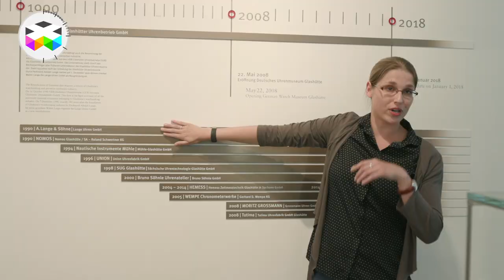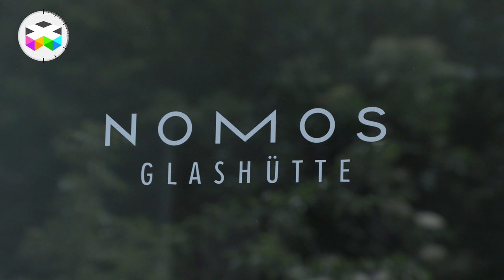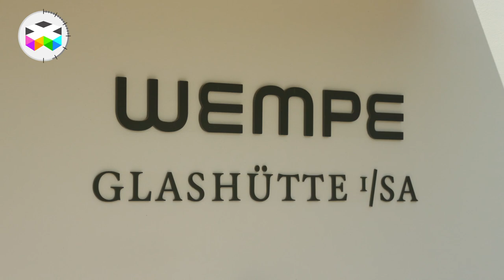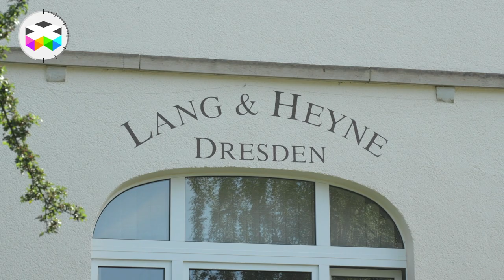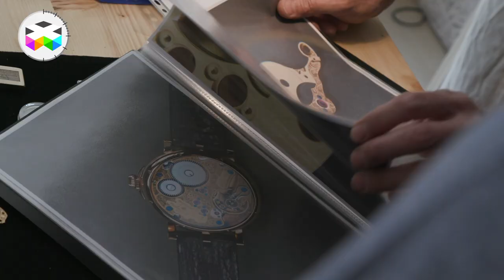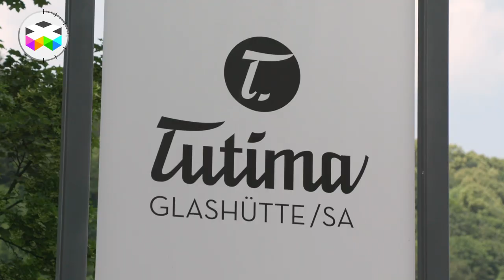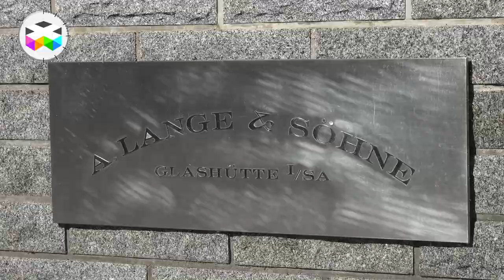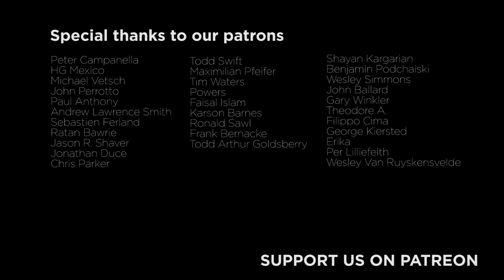Our 1st German Watchmaking Encounter!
Can you imagine that we hadn't yet been to Germany to explore what German watchmaking is all about!!! Well this is now a thing of the past and I'm pretty sure that it will lead to some many more trips and discover more about it.

For the time being, we were very kindly invited by the organisers of the Dubai Watch Week for a 4-day trip and this was a fantastic experience  in the Glashütte region of Saxony where we visited no less than Nomos, Moritz Grossmann, Tutima, Wempe, Lang & Heyne and the historic local watchmaking museum.

We also got the chance of encountering a great man, Mr.Gerd-Rüdiger Lang, founder of Chronoswiss, who shared with us his rich professional career and love of watchmaking.